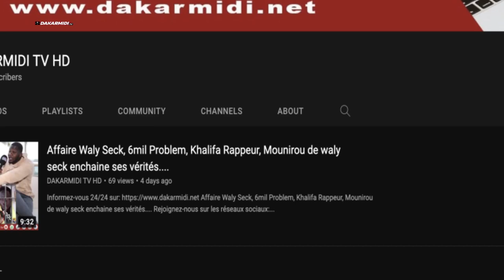Ambassadeur de ACCF :Pape Diouf se fixe une nouvelle vision